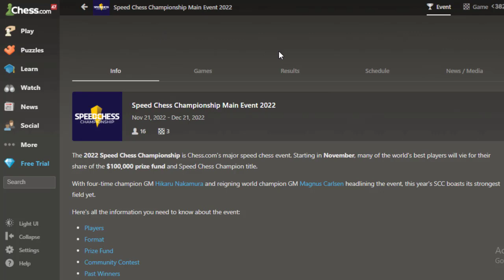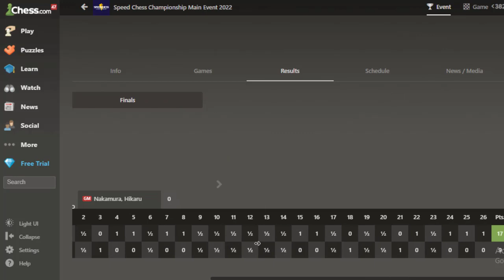Magnus Akan Ketemu Nakamura di Final || Speedchess Championship 2022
The Speed Chess Championship Main Event Qualifiers 2022 take place November 10-13, 2022, on Chess.com. All titled players can join, and the winner of each event will qualify for one of the two final spots at the main event of the SCC. Each qualifier consists of a Swiss and a knockout tournament taking place over two days.

Terima Kasih